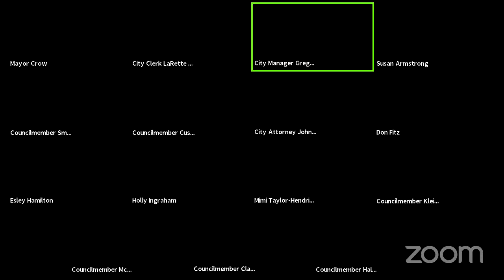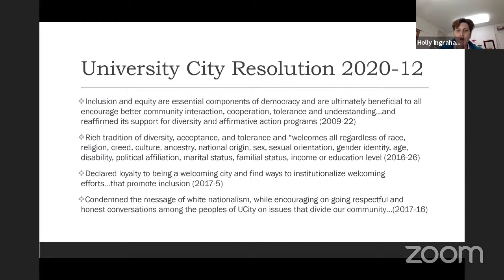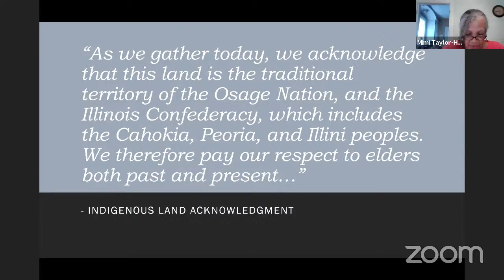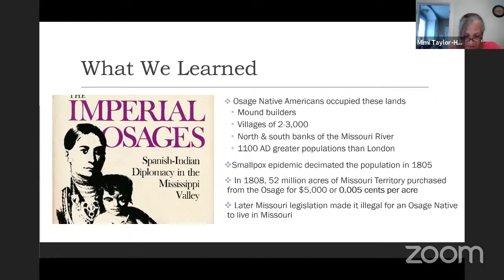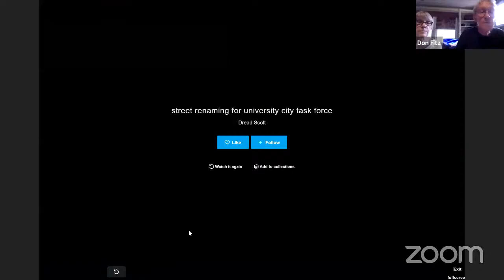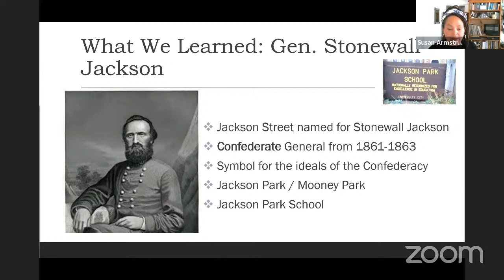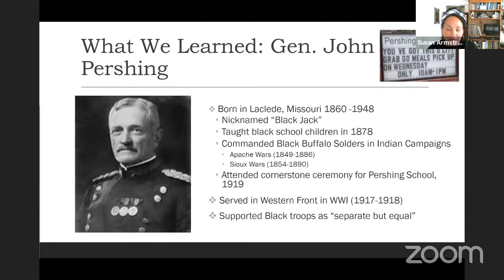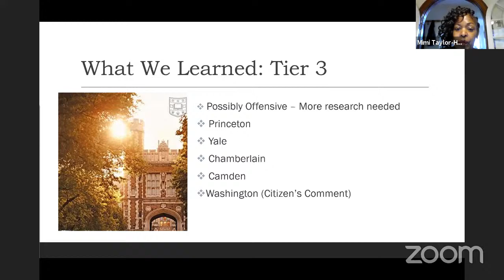Study Session - 04/26/2021